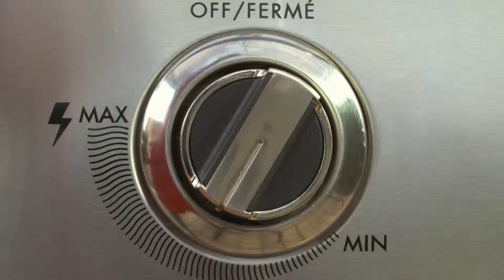Smoked BBQ pork chops